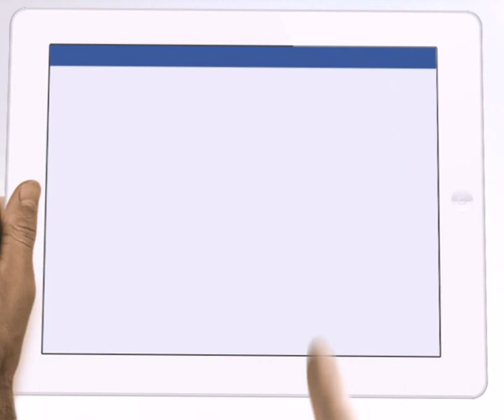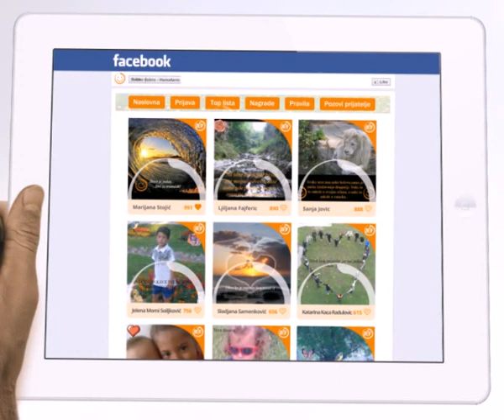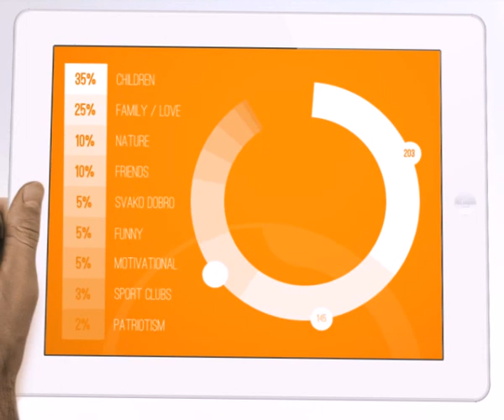Svako dobro u proleće - All the best in springtime Hemofarm AD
Agencija Homepage napravila je video u kojem predstavlja studiju slučaja online aktivacije „Svako dobro u proleće" koja predstavlja rezultat zajedničkog rada Agencije sa kompanijom Hemofarm na Facebook stranici Svako dobro -- Hemofarm.